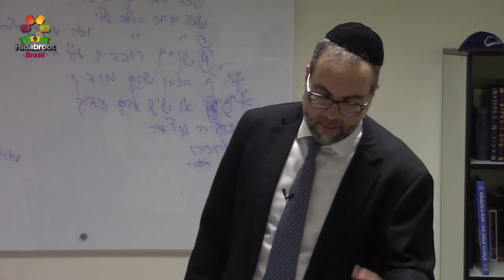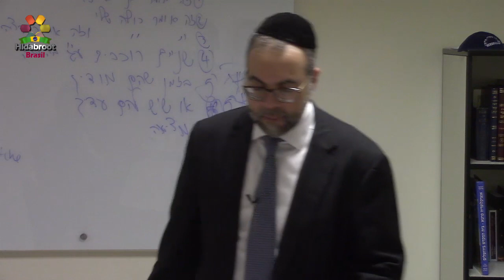Parashat Vayerá - Rabino Joseph Chouveke - Hidabroot Brasil (2019)